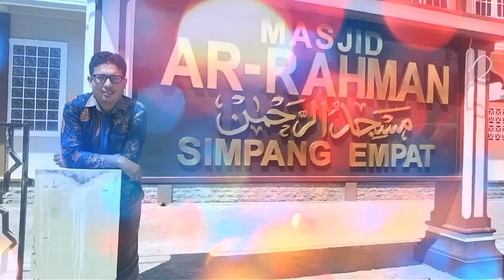WISATA HUTAN MANGROVE LANGSA | MEMORIES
HUTAN MANGROVE INI TERLETAK DI KUALA LANGSA, LANGSA BAR, KOTA LANGSA
INI ADALAH VIDEO KENANGAN DI TAHUN AWAL2 TAHUN JANUARI 2017 DIMANA HUTAN MANGROVE INI BARU DIBUKA DAN TEMPAT MASIH DALAM TAHAP PEMBANGUNAN.
NAMUM SEKARANG HUTAN MANGROVE INI SEKARANG SUDAH LEBIH SANGAT BAGUS LAGI KARENA PEMBANGUN SUDAH SELESAI.